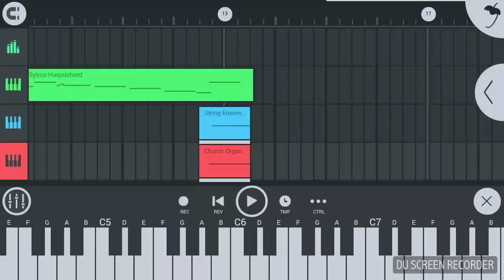Totally not a shitpost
It is a shitpost.